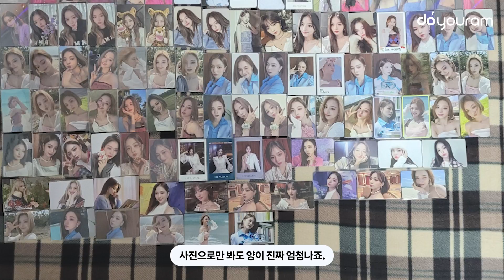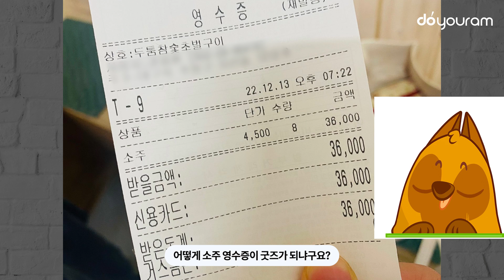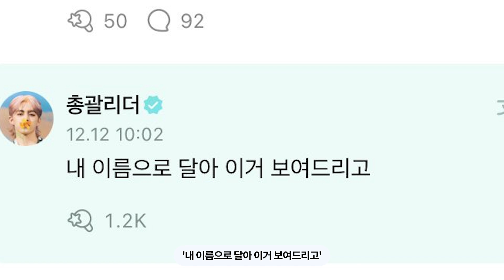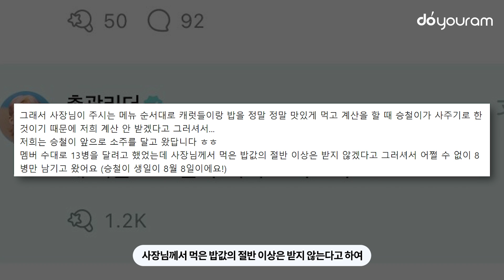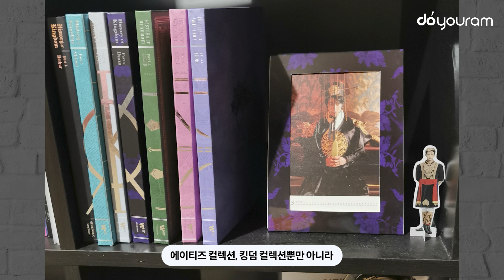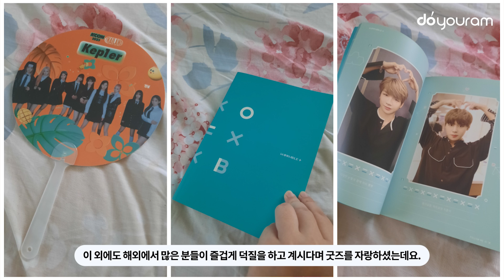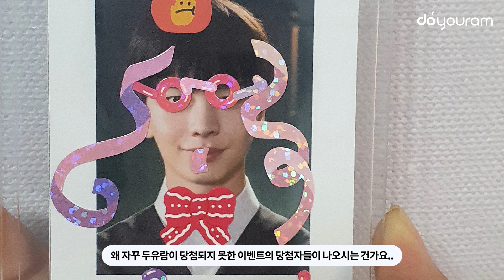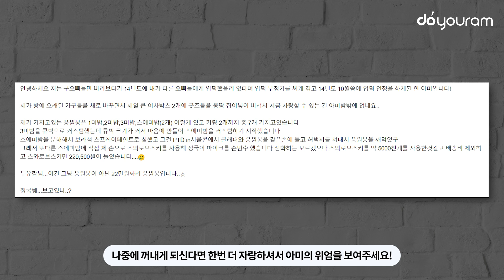팬들 사이에서도 화제가된 주인공들이 등장했습니다. [제 3회 KPOP 굿즈 자랑 대회](ENG)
두유람의 제 3회 굿즈 자랑 대회!
블랙핑크, 투모로우바이투게더, 세븐틴, 방탄소년단,
비투비, 프로미스나인, 에이티즈, 킹덤, 우주소녀,
드림캐쳐, 아스트로 등
수많은 아이돌 팬분들이 보내주신
역대급 레전드 굿즈들!

BLACKPINK, Tomorrow x Together (TXT), SEVENTEEN (SVT), BTS,
BTOB, fromis_9, ATEEZ, Kingdom, WJSN,
Dreamcatcher, ASTRO, etc.
Here are all-time legend merch
sent to us by fans of countless idols!

1. 굿즈/아이템 이름
2. 굿즈/아이템 가격( 가격은 원하시는 분만 )
3. 굿즈/아이템에 관련된 사연

1. Name of your merch / item
2. Price of your merch / item (only if you're comfortable revealing it)
3. Backstories regarding your merch / item